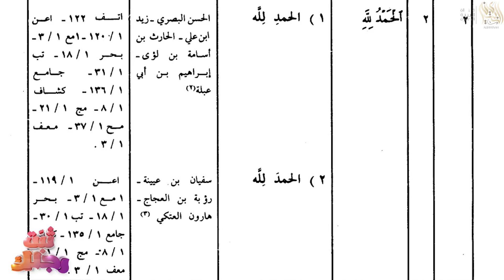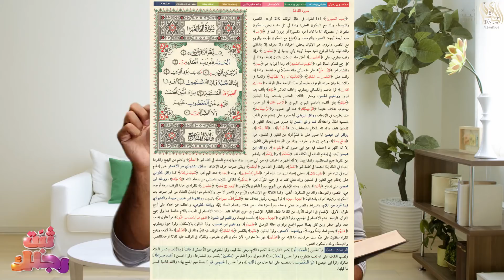عرض مبسط لعلوم القرآن - ثبت رجلك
ما هي علوم القرآن؟
وكيف كتب العلماء كتب علوم القرآن؟
الحلقة الرابعة من الموسم الثاني من برنامج ثبت رجلك

وإذا أردتم التبرع للقناة كي نستطيع الاستمرار والتطور، فبإمكانكم التبرع عبر باتريون